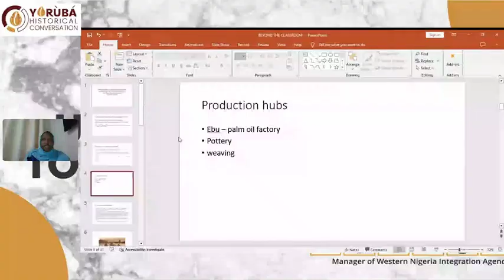Production Hubs in Yorubaland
Explore the dynamic landscape of vocational education and production, where tradition meets modernity in an inspiring fusion of creativity and progress.